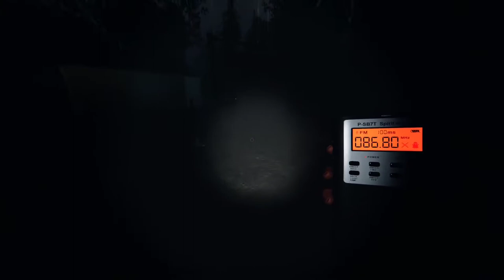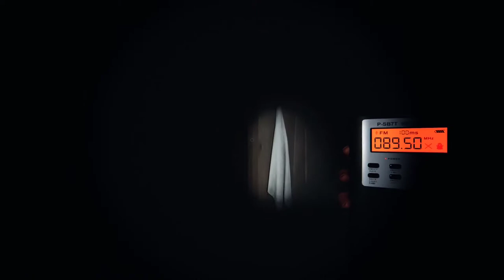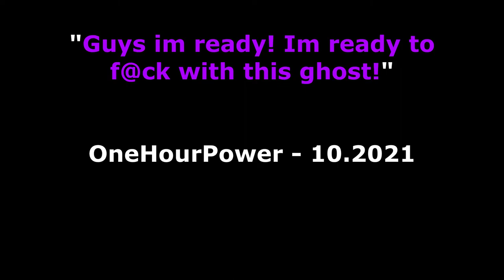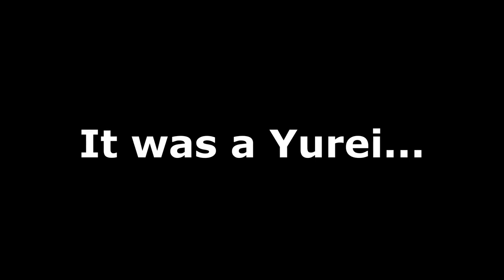What were gonna do??? (Phas with friends)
Just another video with friends^^

HAPPY NEW YEAR WOOOOOO!